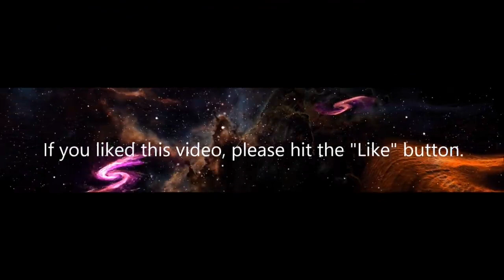शकुनि : खलनायक या परिस्थितियों का शिकार | 𝐓𝐡𝐞 𝐓𝐚𝐥𝐞 𝐎𝐟 𝐄𝐩𝐢𝐜 𝐑𝐞𝐯𝐞𝐧𝐠𝐞 | 𝐄𝐩𝐢𝐜 𝐒𝐭𝐨𝐫𝐲 | 𝐌𝐚𝐡𝐚𝐛𝐡𝐚𝐫𝐚𝐭𝐚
📽️ Video: शकुनि : खलनायक या परिस्थितियों का शिकार | 𝐓𝐡𝐞 𝐓𝐚𝐥𝐞 𝐎𝐟 𝐄𝐩𝐢𝐜 𝐑𝐞𝐯𝐞𝐧𝐠𝐞 | 𝐄𝐩𝐢𝐜 𝐒𝐭𝐨𝐫𝐲 | 𝐌𝐚𝐡𝐚𝐛𝐡𝐚𝐫𝐚𝐭𝐚

Friends,

In this video, we delve into the intriguing character of Shakuni from the Indian epic Mahabharata and explore whether he was truly a villain or merely a victim of circumstances. Shakuni, also known as the mastermind behind the Kurukshetra war, played a crucial role in shaping the course of the epic tale. Join us as we analyze his motives, actions, and the complex web of events that led to his transformation.

🤩 In this video, I've poured my heart and soul into creating this, and I can't wait to share it with you.

🔥 It's going to be an "amazing," "informative," "fun-filled" experience!

I have so many exciting videos lined up for you, and I can't wait to have you as part of our community.

🗣️ Join the conversation with your thoughts and questions in the comments below. I love hearing from you!"

👍 If you enjoy my Videos and are excited about what's to come, please give this video a thumbs up and share it with your friends who share your passion for exciting stories.

शकुनि के अद्भुत पासे का राज,
शकुनि, शकुनि के पासो का रहस्य,
क्या हुआ शकुनि के पासो का?,
महायुद्ध का आरंभ,
शकुनि कौरवो के दोस्त नहीं दुश्मन थे,
चाहते थे हस्तिनापुर की बर्बादी। जानिए क्यों?,
क्यों शकुनि कुरु वंश का नाश करना चाहते थे ?,
गांधारी का विवाह धृतराष्ट्र से हुआ,
sakuni mystery, divine tales,
Hindu Stories,
mahabharat,
hindu mythology,
Shakuni Revenge Series-2,
Why Did Shakuni Take Revenge From Kuru Dynasty?,
Kyun Liya Tha Shakuni Ne Kuru Vansh Se Badla?, Hindu Mythology,
Mahabharata's Greatest Warriors,
Historical,
shakuni history,
the divine tales,
Mysterious,
कुरुक्षेत्र युद्ध,
srimatbhagavatgita,
Hinduism,
द्युत क्रीड़ा की समाप्ति,
यक्ष प्रश्न की कहानी,
shakuni mama,
shakuni kaurav enemy
Shakuni,
Mahabharata,
Indian mythology,
Kurukshetra war,
epic revenge,
Shakuni character analysis,
Shakuni villain or victim,
Mahabharata characters,
Indian folklore,
enigmatic characters,
mythology discussion,
historical analysis,
Kurukshetra war mastermind,
Indian epics,
Indian legends,
psychological analysis,
moral ambiguity,
complex characters